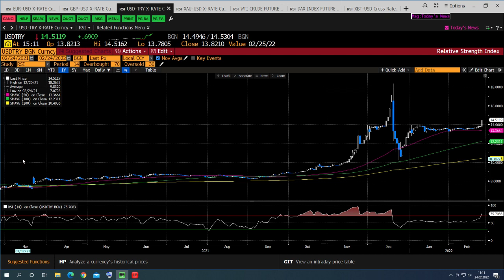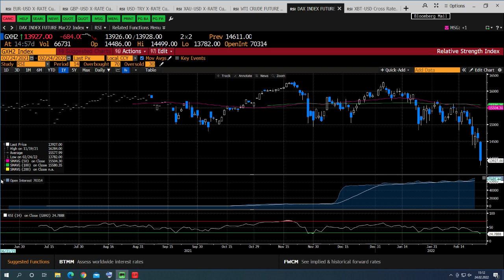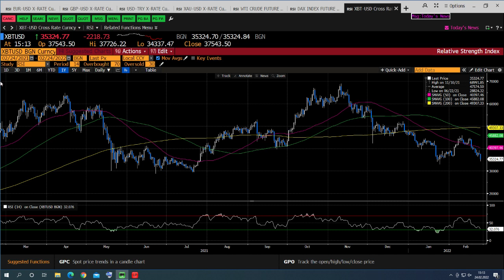Petrolde Yeni Rekor Seviyeler Görüldü | KlasFX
Sabah saatlerinde Rusya'nın resmi olarak Ukrayna'yı işgale başlamasından sonra petrolde ham petrol ve brent petrolde 100 dolar seviyelerinin üzeri test edildi.
Altın ise son 20 ayın en yüksek seviyelerine yükseldi. 1974 seviyesi test edildikten sonra bir miktar geri çekilmeler gösteriyor.
Dolar majör para birimlerinde çok ciddi kazançlar sergiliyor. Japon yeni majörler arasında dolar ve diğer para birimleri karşısında kazanımlar gösteriyor.
Endekslerde gün içerisinde %3'e varan düşüşler görüldü. Özellikle Avrupa endekslerinde %5'e yakın düşüşler görülüyor.